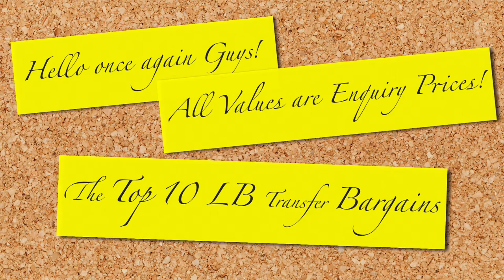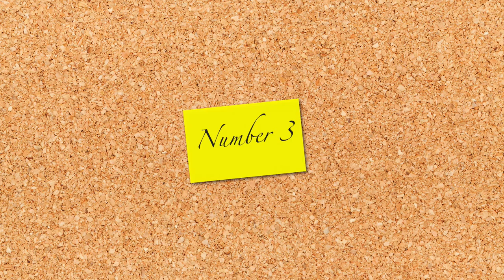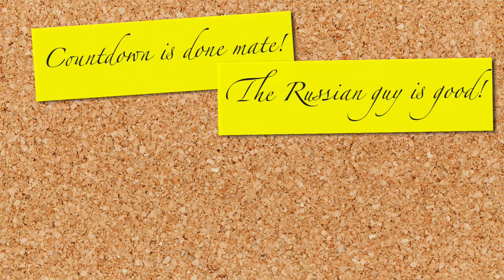FIFA 16 | Top 10 LB Transfer Bargains | Career Mode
10th 0:25 - Patrice Evra, Juventus
9th 0:49 - Fuka Arthur Masuaka, Olympiakos CFP
8th 1:15 - Andrew Robertson, Hull City
7th 1:37 - Naser Aliji, FC Basel
6th 2:01 - Mattia De Dciglio, AC Milan
5th 2:26 - Afonso Figueiredo, Boavista
4th 2:53 - Angelino, Manchester City
3rd 3:18 - Dimitri Foulquier, Granada CF
2nd 3:44 - Elmir Nabiullin, Rubin Kazan
1st 4:13 - Matt Targett, Southampton